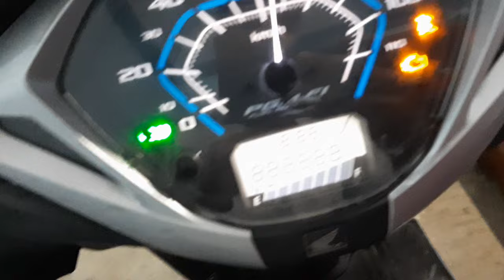LESS MILEAGE ISSUE - ACTIVA 125 BS6